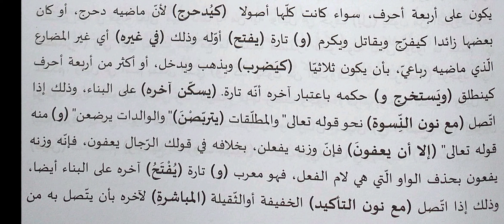Qatharunnada | Dars No | 11 | (وحكم المضارع باعتبار اوله الخ) عين الهدى بشرح قطر الندى